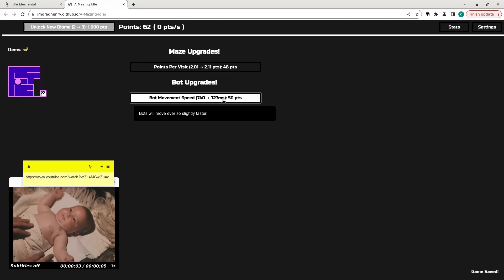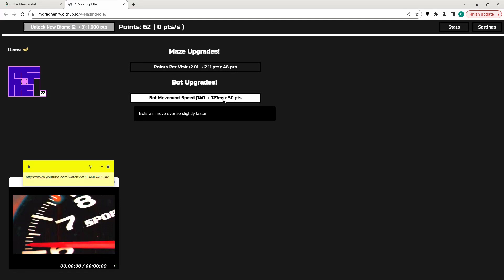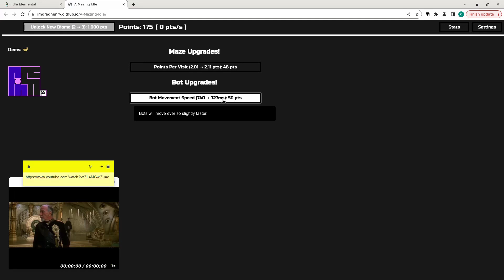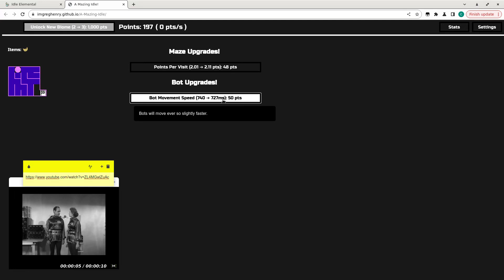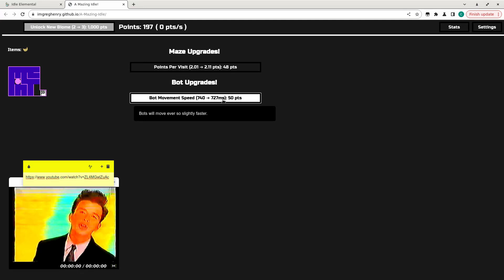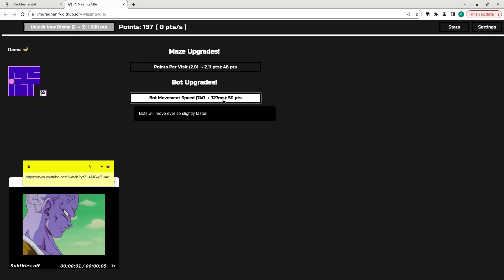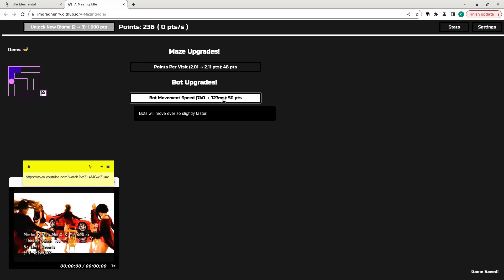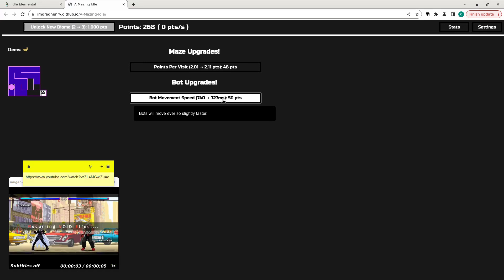video a 3275